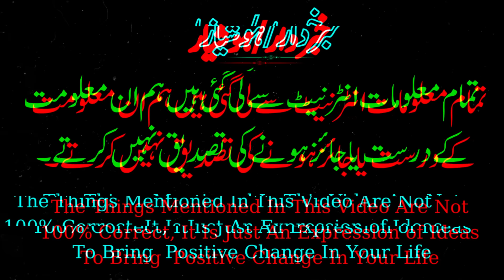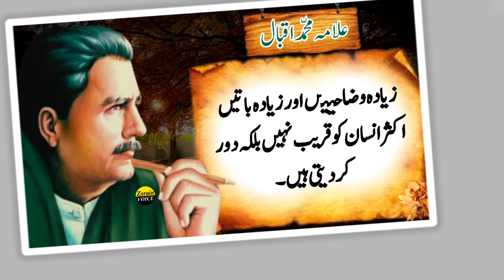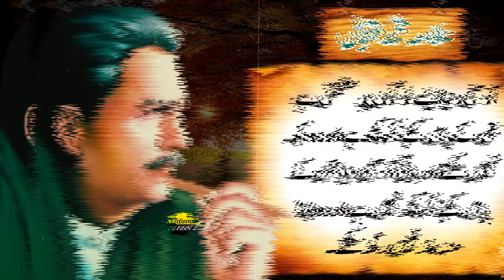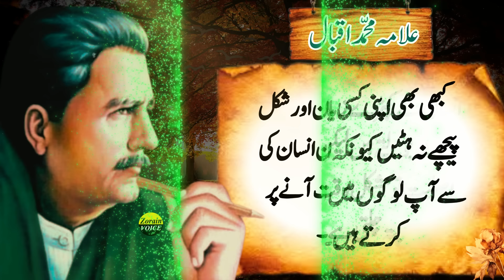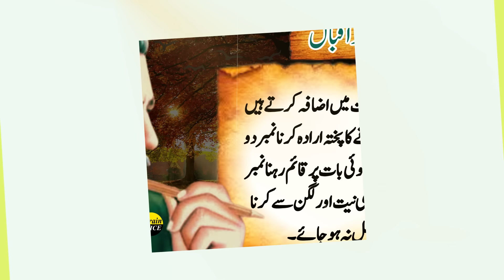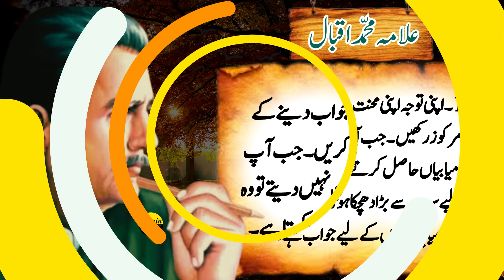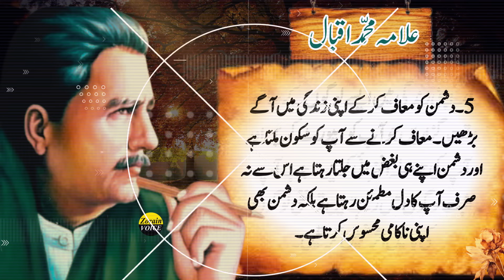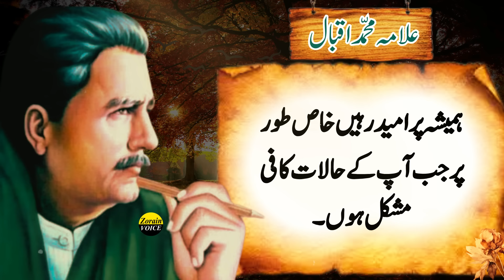5 Genius Ways to Destroy Your Enemy Without Even Fighting | Deep quotes | Allama Iqbal Quotes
5 Genius Ways to Destroy Your Enemy Without Even Fighting | Deep quotes | Allama Iqbal Quotes

trending hashtag .

trending keywords .

allama,
allama iqbal,
iqbal,
allama iqbal ka farman,
allama iqbal heart touching quotes,
 motivational quotes of allama iqbal,
dr allama iqbal quotes,
allama iqbal best quotes

5 Genius Ways to Destroy Your Enemy Without Even Fighting | Deep quotes | Allama Iqbal Quotes